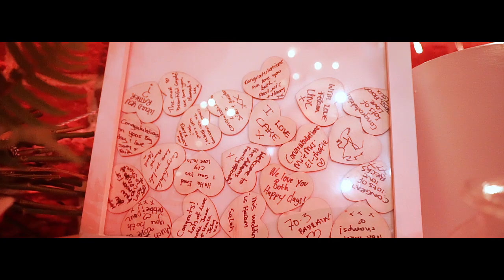Lauren and Emad Wedding Highlights Video || Leez Priory || London & Essex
We had an absolute pleasure filming their wedding which took place at Leez Priory . Congratulations once again Lauren El-Shafie and Emad Elshafei !

Drone operator: Vivid Squad
Videographer & Editor: Vivid Squad
Photographer: Gary Jude
Magician: Parker Magic
Venue @leezpriory
Dress @WED2B
Video @vivid.squad
Groom suit Anthony formal wear - suit hire & tailoring
Make up @ggbeautygallery
Hair @hair_by_shelly_ins
Florist Cherubs Florists
Venue dressing JF Styling
Cake @debbiebiscuit
Photo booth Smile More
Wedding favor cookies The Little Box of Goodies